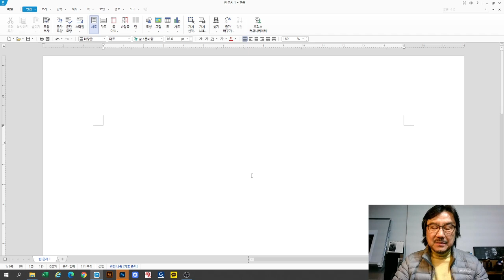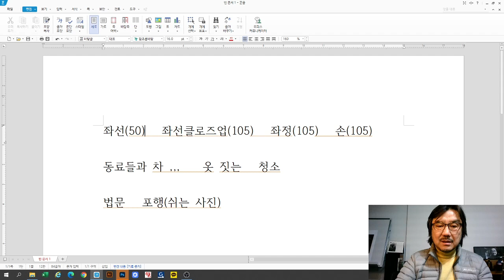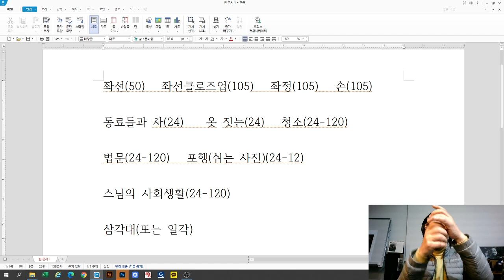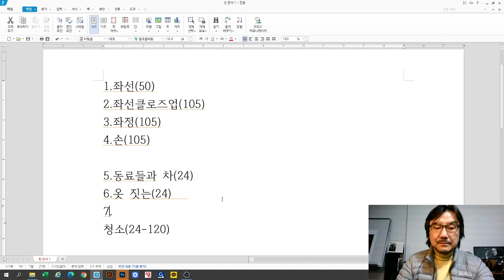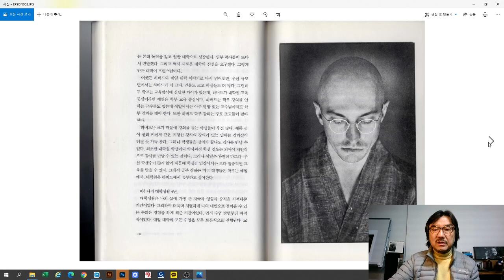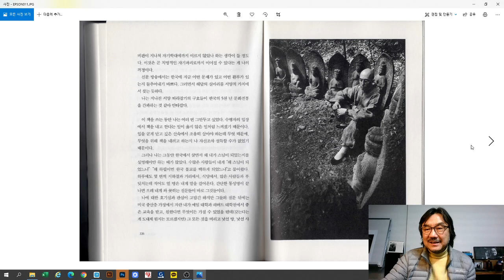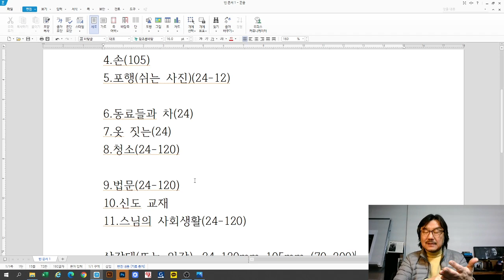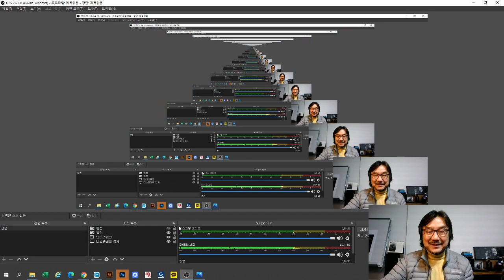2021-01-06 프로의 노하우 8.(프로가 콘티 짜는 법/하바드에서 화계사까지)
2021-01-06 프로의 노하우 8.(프로가 콘티 짜는 법/하바드에서 화계사까지)

2021년 1월 1일 0시부터

일시 : 매월 1,2,3 주/ 화요일 / 정오 12시
방법 : 구글meet 을 이용한 비대면 수업
수업료 : 월 10만원